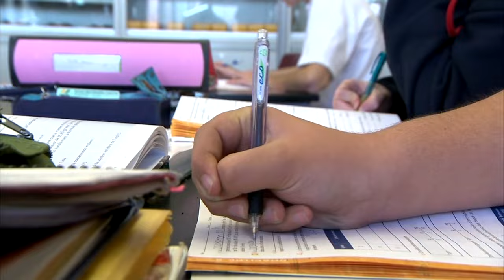Grève au Saguenay-Lac-Saint-Jean: près de 17 000 employés de l’État sur les lignes de piquetage - re